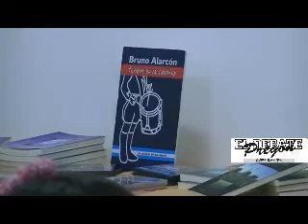“El tambor de la Patria en la Cordillera" Roberto Romani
Se presentó  “El tambor de la Patria en la Cordillera" Roberto Romani
 en la Casa de la Cultura "Museo Quirós"  Relatos históricos, música, poesía y estreno de documental sobre Bruno Alarcón.
El autor de la obra, Lic. Roberto Romani, Asesor Cultural del Gobierno de la Provincia de Entre Ríos,